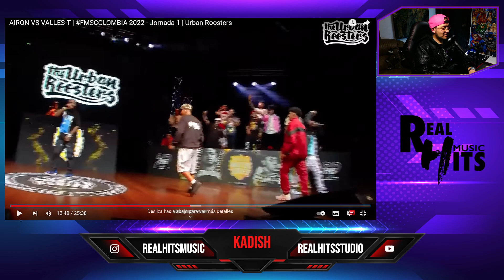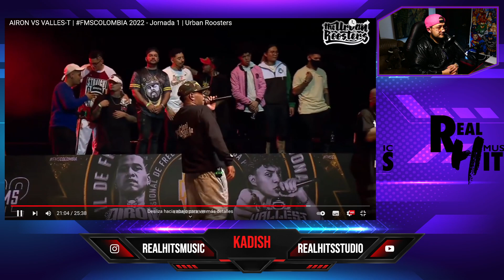NO HAY NACIONALIDAD CUANDO ERES CARNE Y HUESO DE PURO FREE| AIRON VS VALLES-T | Reacción Productor